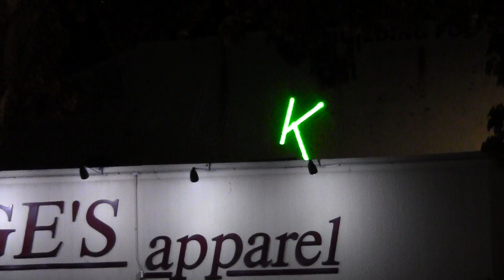obamazombies_0212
April 24 2012 - Obama zombies stumble down to a gathering of the Romnists, as Red Mittchell and his friend, Ryan Paul, face off against Jobama Biden somewhere beyond-yet-within Manchester, NH. Occupy New Hampshire oversees, and the chalking takes it to the next level. Only to be outdone by green lasers; freakin' lasers! Filmed by Garret Ean of freeconcord.org.